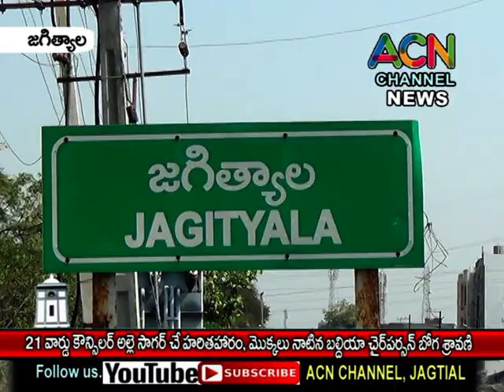జగిత్యాల 21 వ వార్డ్ కౌన్సిలర్ అల్లెసాగర్ చే హరితహారం, మొక్కలు నాటిన బల్దియా చైర్ పర్సన్ బోగ శ్రావణి